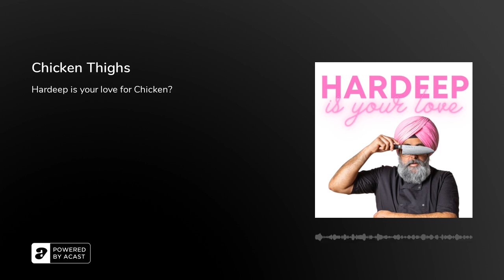Chicken Thighs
Hardeep is your love, for Chicken Thighs?

This podcast is all about the ultimate cut of Chicken. But this week we'll also be cooking Baked Paneer. Something for everyone!

Come and join me, Hardeep Singh Kohli, as I dive in to the food, recipes and stories that shaped my life. Each week we'll delve in to an ingredient, talk about my favourite recipes and then you can join me live to cook-a-long those recipes.

Check out my Patreon for exclusive curry content, early access to the podcast, discounts for the online cook-a-longs and much more your tickets for the online Masterclasses my brand new TikTok for fun recipes and hacks your questions for me to: me on Instagram

Big Love,Hardeep x